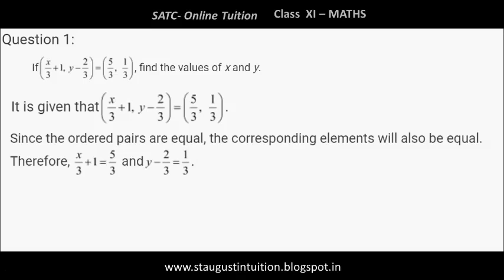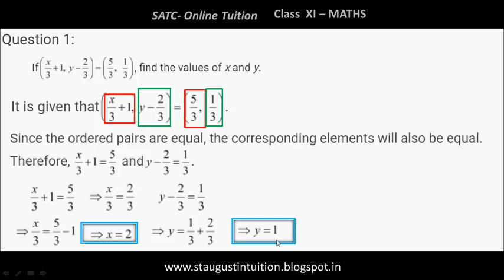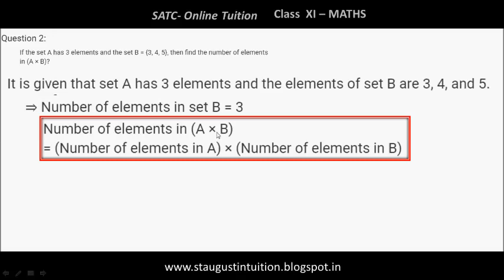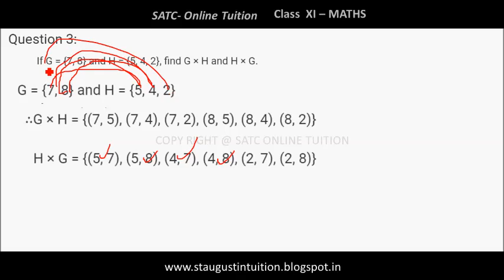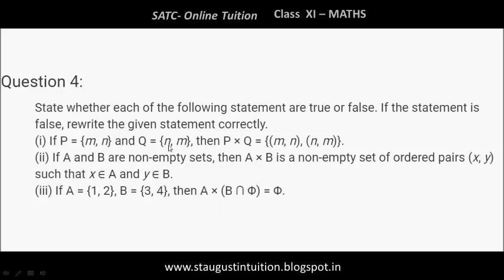CLASS 11 Maths Chapter 2 Relations and Functions Part 2